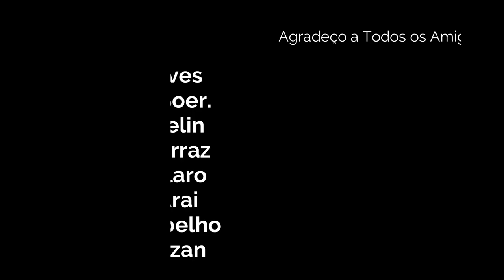JAM AMIGOS DA GUITARRA. #04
Participantes da Jam:
Bruno Mota.
Jhony Alves.
Guto de Boer.
Vitor Pelelin.
Lazaro Ferraz.
Walter Claro.
Wilton Arai.
Juninho Coelho.
Lucas Dezan.